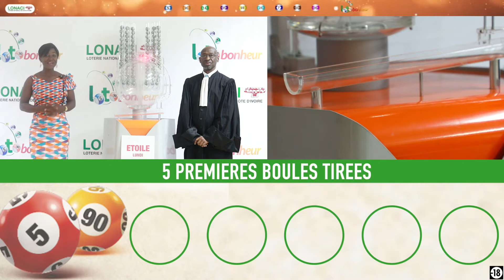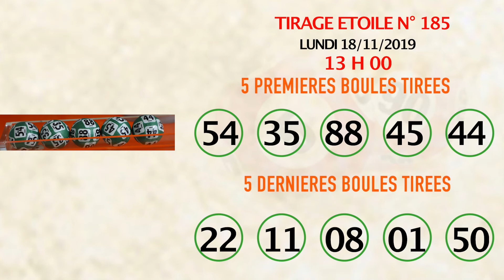La famille vous avez la vidéo du tirage Etoile de 13 h n° 185 de ce Lundi 18 / 11 / 19